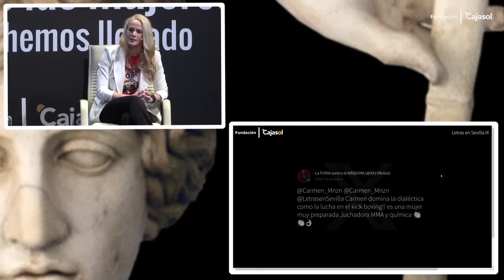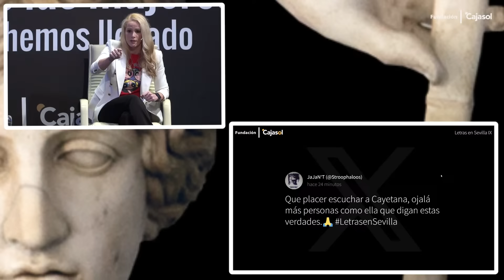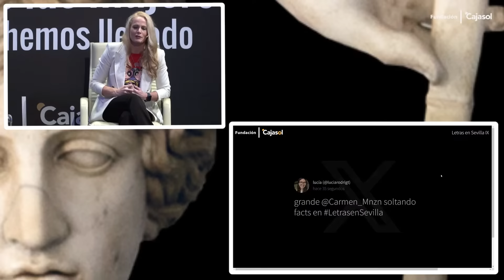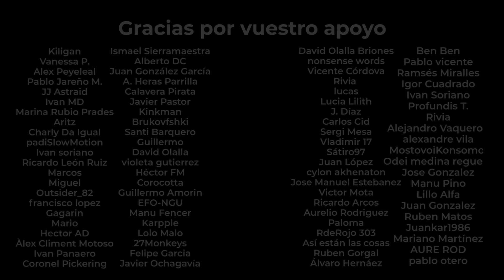DEBATE con una DIPUTADA FEMINISTA del PSOE | Con CAYETANA ÁLVAREZ y ARTURO PÉREZ REVERTE